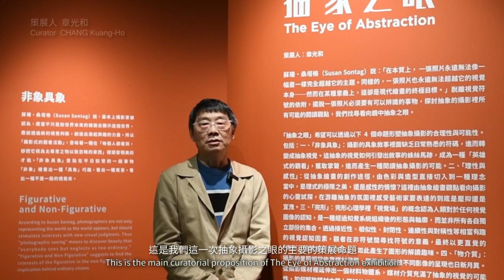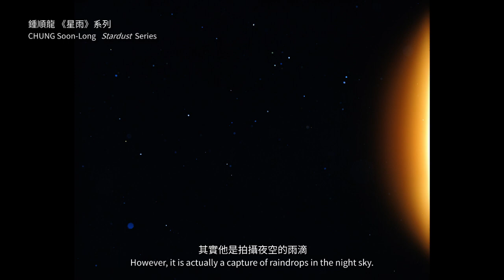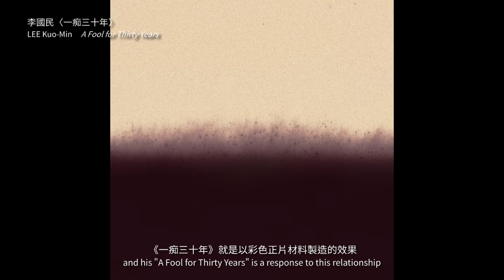抽象之眼 The Eye of Abstraction｜NCPI 國家攝影文化中心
策展人｜章光和

主辦單位｜國立臺灣美術館、國家攝影文化中心

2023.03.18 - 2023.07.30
國家攝影文化中心臺北館  301~303、305展覽室

Curator(s)｜CHANG Kuang-Ho
Supervisor｜Ministry of Culture
Organizer｜National Taiwan Museum of Fine Arts, National Center of Photography and Images

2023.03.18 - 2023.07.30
National Center of Photography and Images, Taipei Gelleries 301~303、305